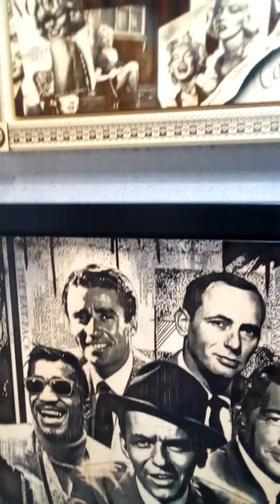Walk around an art gallery.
Please help me to continue making videos by donating anything to my paypal